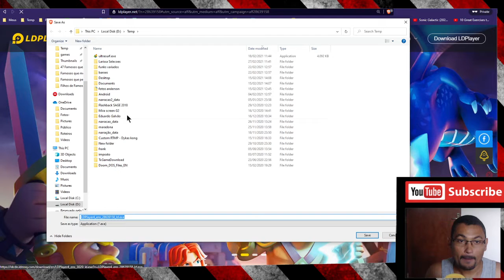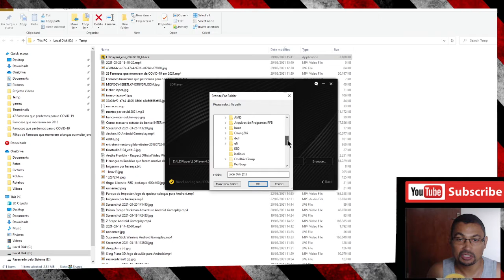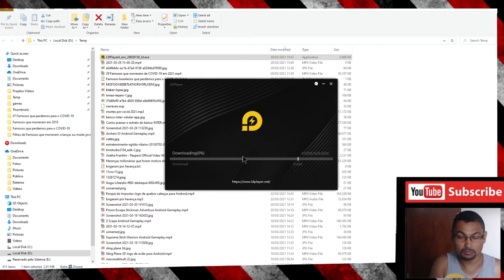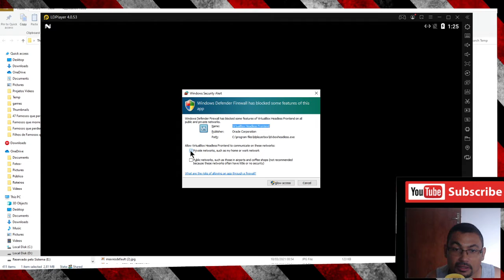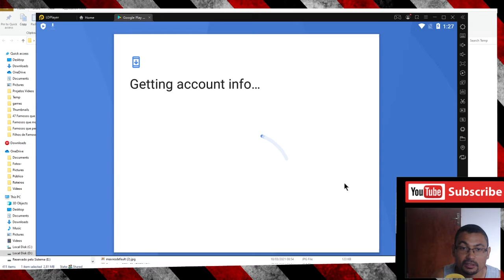Como instalar o LD PLAYER o melhor EMULADOR de ANDROID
Neste vídeo eu mostro como instalar o LD Player. Com ele é possivel jogar games como Free Fire, PUBG Mobile, Among Us, Clash Royale e muitos outros games no seu computador.